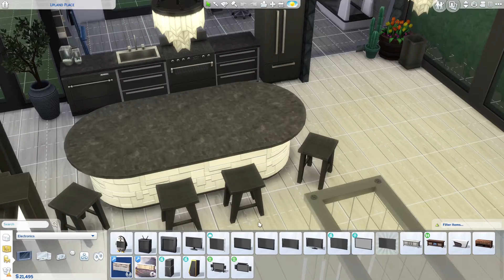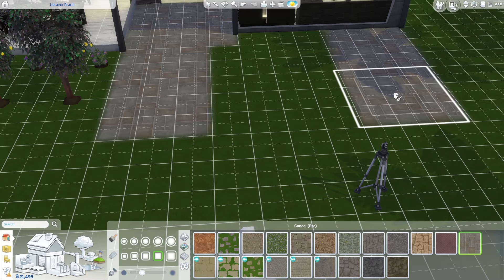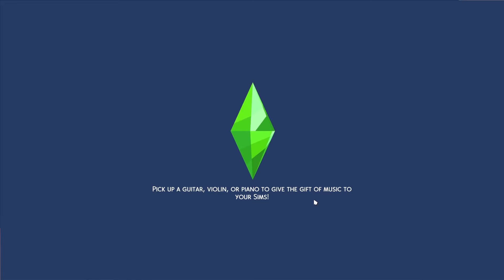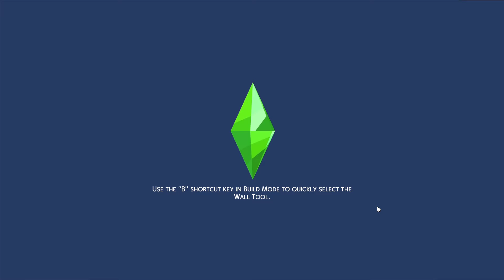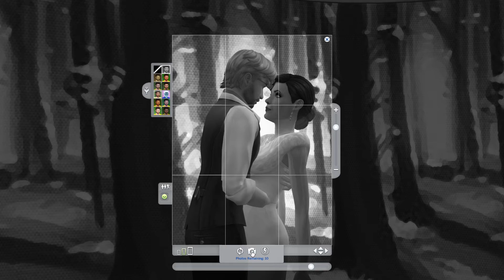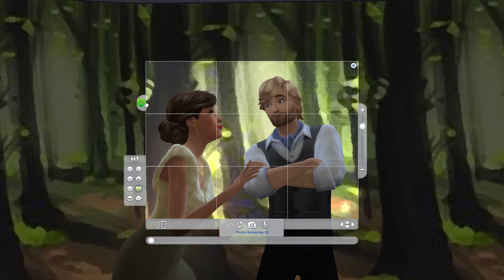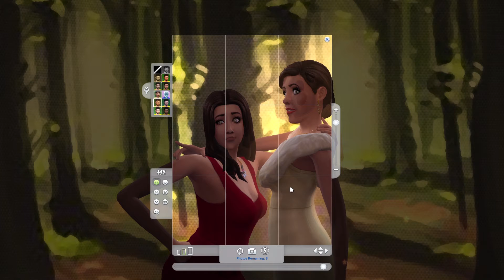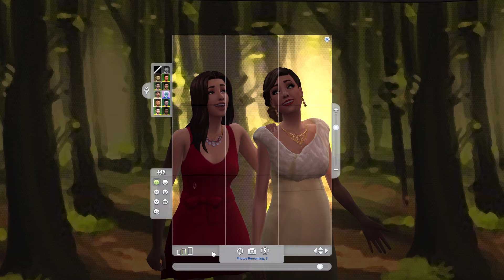Get Famous Lets Play Episode 24 - The FINALE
THIS VIDEO IS NOT MADE FOR KIDS. Just saying.

Follow the journey of the Collier family - all the way to the FINALE! This is the last  episode in this series, and Stephanie went out with a BIG bash!

Check out my Twitch Channel Here for more Sims 4 Content

Music at the end of the video was made by my talented friend Howard! He streams ARK, Minecraft and the Sims 4 on Twitch. Go show him some love and support

I hope you are all enjoy this lets play as much as I am! Happy simming! :)